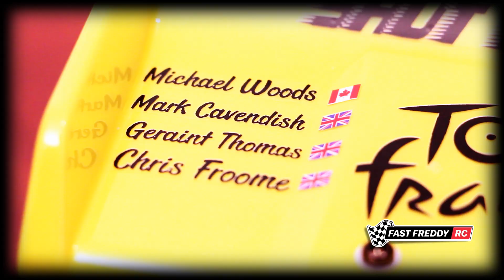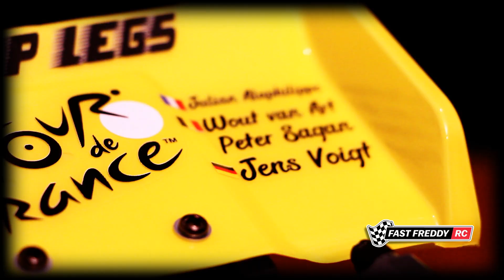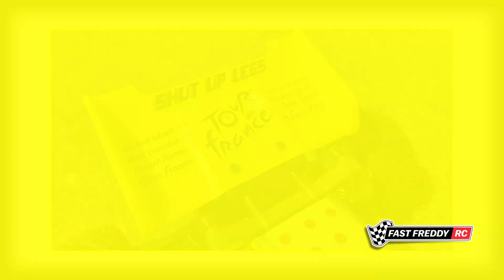Tamiya Neo Fighter Buggy - Tour de France 2023 Edition!!!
Ladies and gentlemen, it's time for an exciting reveal!

In this video, I proudly present the finished masterpiece - the stunning Tamiya Neo Fighter Buggy, featuring a completely customized design as a tribute to the prestigious Tour de France! Allow me to share the deep significance this event holds for me, which I'll passionately explain in this video.

This project has been an incredible "ride" (pun intended) so far, and I was determined to create something truly special to commemorate the Tour de France. I can honestly say that the final result has surpassed all my expectations - it's an absolute masterpiece, and I'm head over heels in love with it!

To all the Tour de France enthusiasts out there, I invite you to join me on this exciting journey. This venture represents the first-ever combination of the world of R/C and the Tour de France, and I couldn't be more thrilled with the outcome.

To the riders participating in the Tour de France 2023, I wish you all the best! The race has been nothing short of exhilarating, and I'll be avidly following along. I'm eager to witness who will ultimately seize the victory in the 2023 Tour de France!

Allez Allez - let's revel in the excitement together! It's time to celebrate this incredible fusion of passions and cheer on the riders with unbridled enthusiasm!

SPECIAL THANKS TO A COUPLE OF AWESOME PEOPLE WHO HELPED MAKE THIS ALL POSSIBLE:

 - Bernard Creations for the killer body work who understood what I needed and made it happen.

- Kevan Heughan from Gabriola Graphics for all his help getting some of the design elements ready in a very timely fashion to make this all possible.

- Lastly, to someone who would prefer to remain anonymous, thank you for all your help with some of the design elements and for all your support on this.  All I can say is thank you!